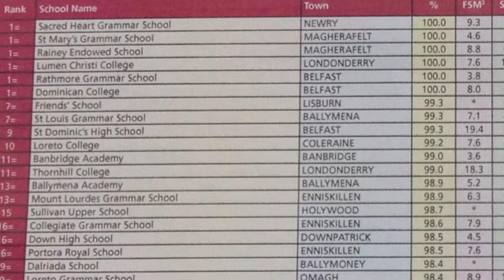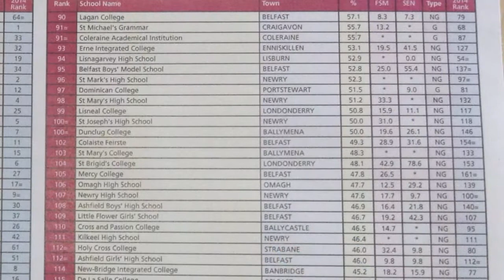School league tables 2015 explained